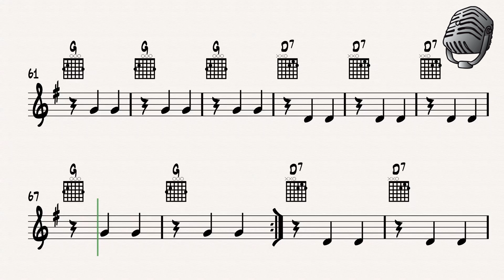Los Laureles Armonia 1